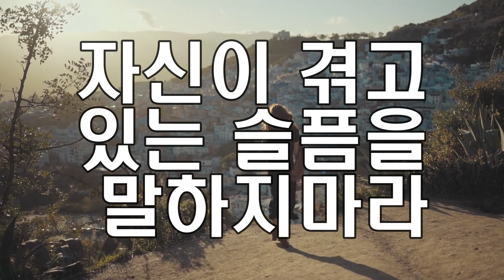아무리 친해도 절대 해서는 안되는 말 ㅣ 친할수록 숨겨야 하는것 ㅣ 나이들수록 조심해야 되는 말 l 쇼펜하우어겐의 인생조언